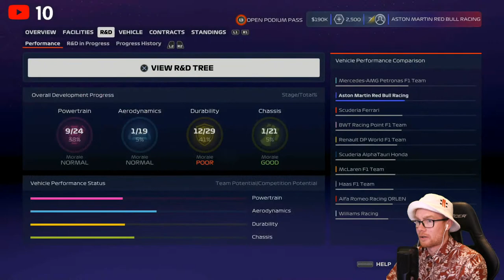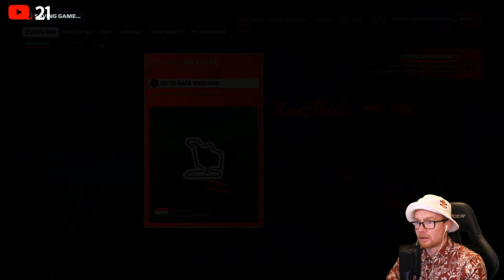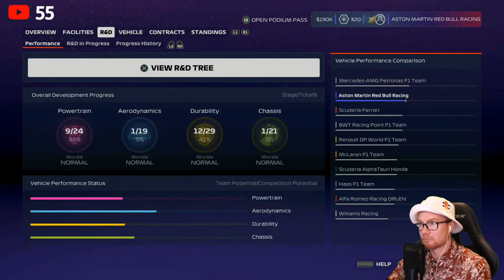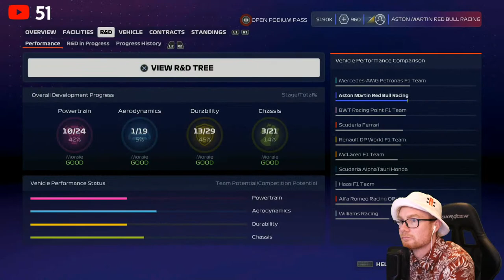F1 2020 | DRIVER CAREER #5 | Red Bull Scenes